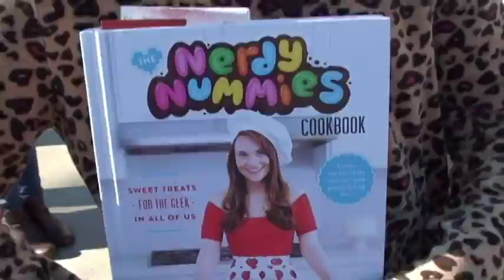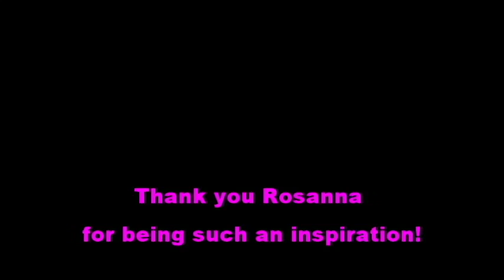Nerdy Nummies: Grace Meets her Hero at Powell's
On Sunday Jan. 10th 2016, Grace got to meet Rosanna Pansino:  Baking goddess and personal hero of Grace.  This week she knit her a beautiful hat with bells and a silver butterfly and even made her a hand made card as well.  Grace and I had such a wonderful time and it was totally worth it when Grace got a special hug from the ever inspirational Rosanna!  Such a lovely hero to have.  Thank you for being you.  Nerdy Nummies rocks!